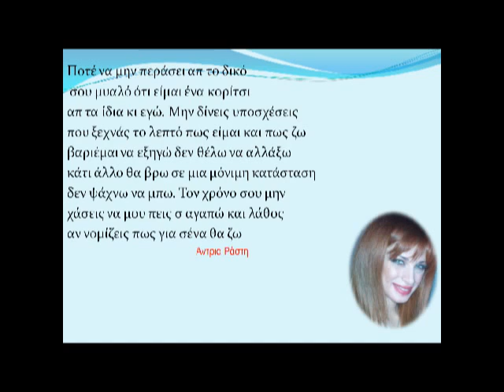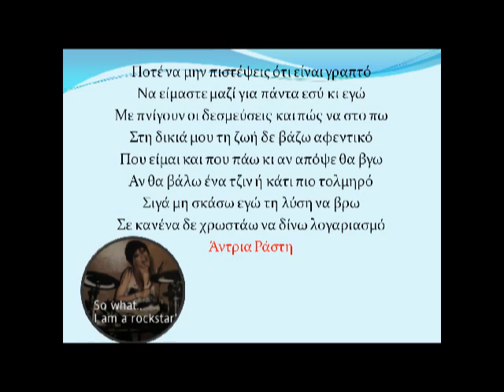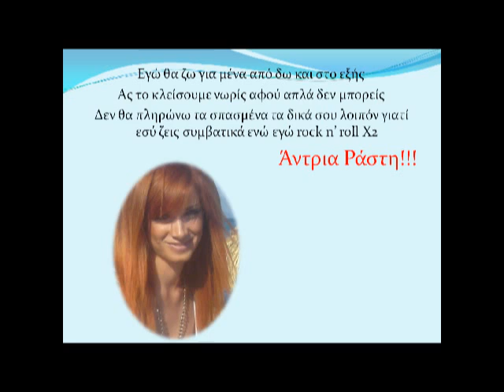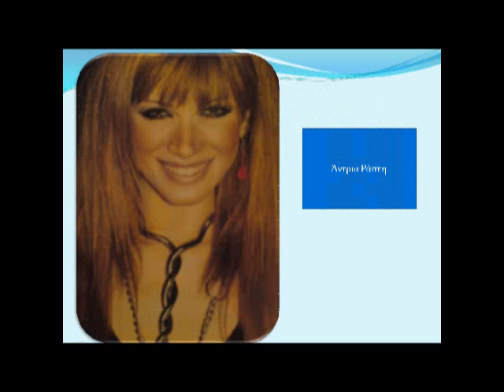Egw tha zw gia mena lyrics and photos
apolafste to! elpizo na sas aresei!